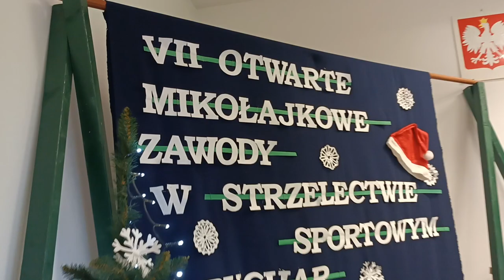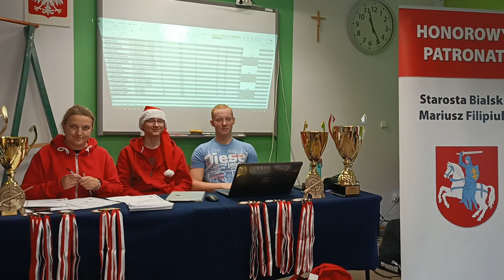Mikołajkowy dzień na sportowo w ZSE Międzyrzec Podlaski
Społeczność Zespołu Szkół Ekonomicznych w Międzyrzecu Podlaskim powitała Świętego Mikołaja z wielkimi honorami. W dniu 6 grudnia zorganizowano na jego cześć turniej strzelecki, e-rozgrywki w Counter Strike'a oraz mecz piłki siatkowej, a dodatkowo był to czas na wspólną zabawę i dzielenie się prezentami.